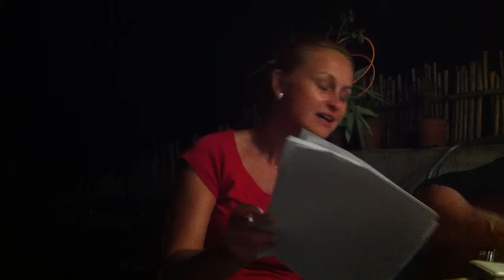Soirée chez Pavel avec Katarína